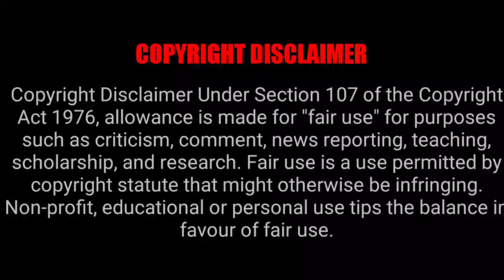സഹിക്കാൻ 🥶🥶 കഴിയാത്ത തണുപ്പിൽ കേബിൾ കാറിൽ കുടുങ്ങിയ നാലു സുഹൃത്തുക്കൾ Survival thriller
SECOND CHANNEL
SR VOICE MOVIE EXPLAIN 2.0

hi,
SR VOICE MOVIE EXPLAIN ഈ ചാനൽ ലോകത്തിലെ വിവിധ ഭാഷകളിലുള്ള മൂവികൾ സാധാരണക്കാർക്കും മനസ്സിലാകുന്ന രീതിയിൽ മലയാളത്തിൽ നിങ്ങളിലേക്ക് എത്തിക്കുക എന്നുള്ളതാണ് ഈ ഒരു ചാനലിലെ ഉദ്ദേശം

ചനനെലിനെ കുറിച്ചുള്ള നിഗങ്ങളുടെ അഭിപ്രായം comment ചെയ്യുക
ചെയ്യൂ